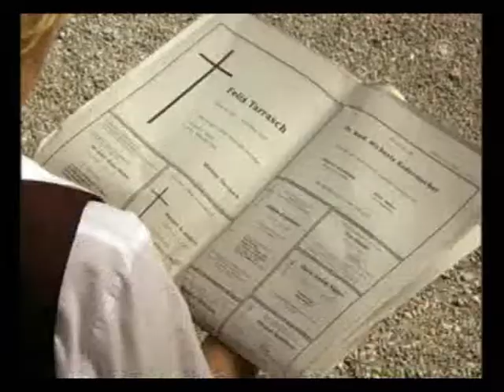SDL 0418 5